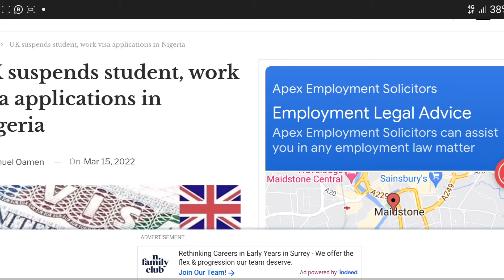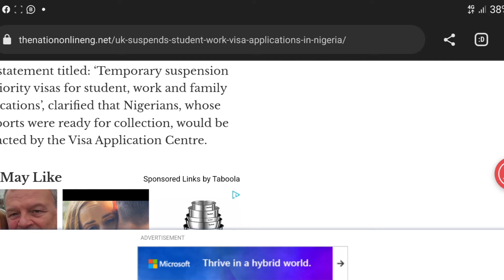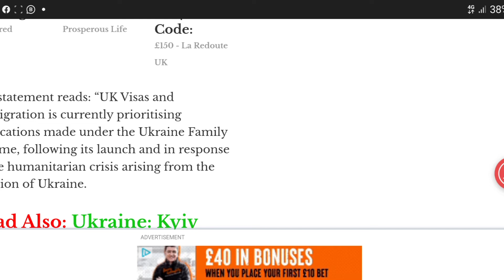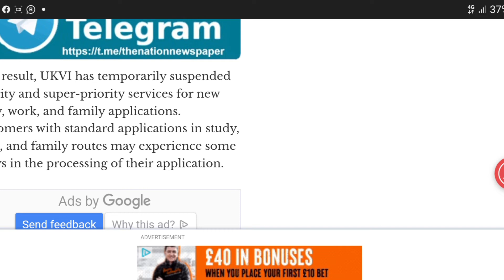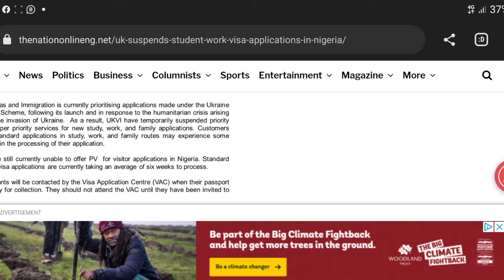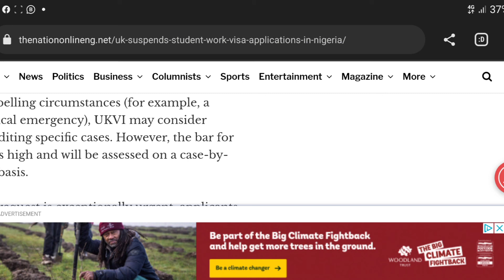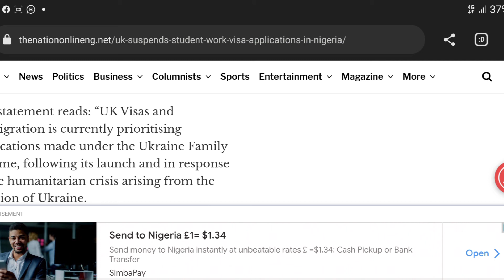DO NOT PANIC ABOUT THIS RECENT NEWS, WATCH THIS VIDEO FIRST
This video is intended to clear the air regarding the recent update by UK embassy in Nigeria on temporary suspension of priority visa for work and study.
Please do not panic
mma's life in the UK #

*Link to the website mentioned*

UK embassy in Nigeria, work visa, temporary suspension of priority work and student visa in Nigeria, study visa, work and immigration, UK Migration, UK travel restrictions, UK travel policy, Nigeria embassy new updates on UK visa